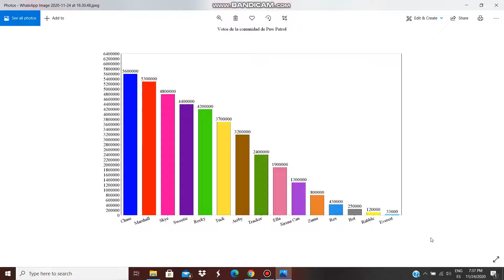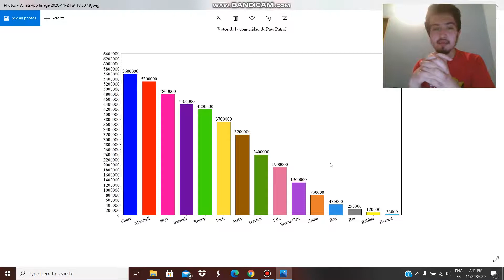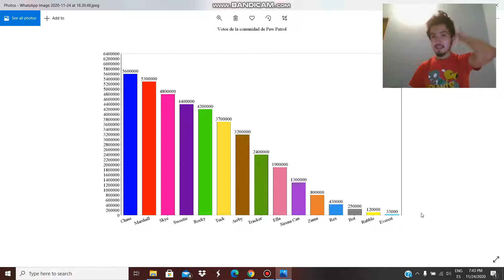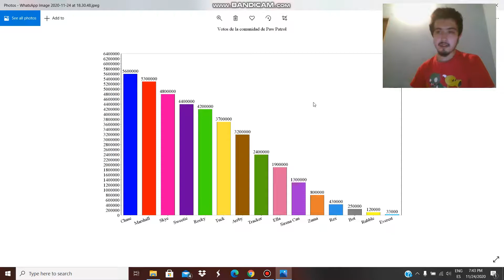REACCIONO AL NUEVO RANKING DE CACHORROS FAVORITOS DE 2020!!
HOY LES TRAIGO MI REACCION AL NUEVO RANKING DE CACHORROS FAVORITOS DE 2020! NO LO PUEDO CREER!!! Y USTEDES QUE PIENSAN DE ESTE RANKING?? ESTAN DE ACUERDO O NO? OPINION EN LOS COMENTARIOS!